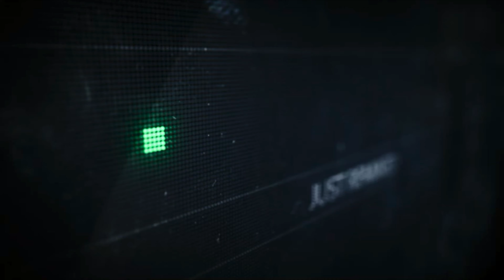Azide x J Swey feat rkm - Chakra